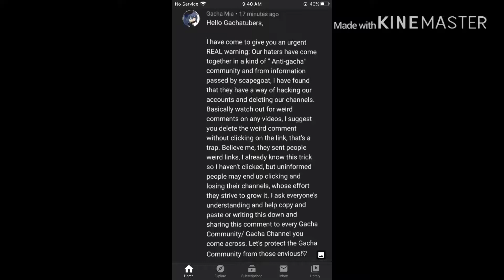.....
NO THIS COMMENT IS NOT MINE! Thanks CrystalCave for letting us know :)